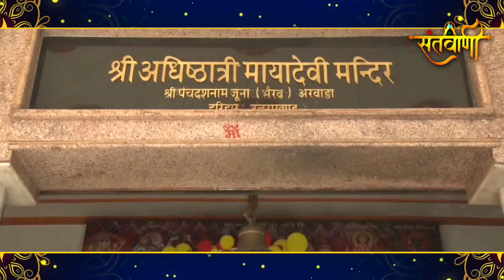माया देवी मंदिर हरिद्वार | शक्तिपीठ माया देवी मंदिर | MAYA DEVI TEMPLE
Maya Devi Temple
माया देवी मंदिर हरिद्वार
Maya Devi
Maya Devi Temple Haridwar
haridwar darshan,haridwar yatra
haridwar,prachin shaktipeeth
maya devi haridwar
maya devi mandir
famous place of haridwar
famous temple of haridwar

माया देवी मंदिर हरिद्वार की एक प्राचीन धार्मिक मंदिर है , जिसे भारत में मौजूद एक शक्ति पीठ के रूप में गिना जाता है । यह 52 शक्तिपीठों में एवम् पंचतीर्थ स्थलों में से एक है , यह मंदिर देवी सती या शक्ति द्वारा पवित्र किया गया भक्ति स्थल है । माया देवी मंदिर हरिद्वार में एक प्रसिद्ध धार्मिक केद्र है । यह मंदिर हिंदू देवी अधिष्ठात्री को समर्पित है एवम् इसका इतिहास 11वीं शताब्दी से उपलब्ध है । माया देवी मंदिर , भारत में उत्तराखंड राज्य के पवित्र शहर हरिद्वार में “देवी माया” को समर्पित है । यह माना जाता है कि देवी के हृदय और नाभि इस क्षेत्र में गिरे जहाँ आज मंदिर खड़ा है और इस प्रकार यह कभी-कभी शक्ति-पीठ के रूप में भी जाना जाता है | देवी माया हरिद्वार की अधिपतिथी देवता है । वह तीन प्रमुख और चार-सशक्त देवता है जो शक्ति का अवतार माना जाता है ।हरिद्वार को पहले इस देवता के सम्मान में मायापुरी के नाम से जाना जाता था । मंदिर एक सिद्ध पीठ के रूप में भी जाना जाता है , इस मंदिर में पूजा करने एवम् मनोकामना करने पर इच्छा पूरी हो जाती है | माया देवी मंदिर हरिद्वार में स्थित तीन तरह के पीठों में से एक है , पहला “चंडी देवी मंदिर“ और दूसरा “मनसा देवी मंदिर“ हैं ।भक्त हरिद्वार के इस पवित्र मन्दिर में बैठकर अध्यक्षता करने वाले देवता की पूजा करने आते हैं ।हिंदू पौराणिक कथाओं के अनुसार , देवी सती ने अपने पिता द्वारा पति भगवान शिव का अपमान (यज्ञ में आमंत्रित नहीं) किये जाने पर जीवन का बलिदान दिया था । सती की मृत्यु से भगवान शिव इतने दुखी हुए कि उन्होंने देवी के शरीर को कैलाश पर्वत पर ले जाने का निश्चय किया । ऐसा करते समय देवी के शरीर के हिस्से अलग अलग स्थानों पर गिरे । वे सभी स्थान जहाँ शरीर के भाग गिरे एक “शक्तिपीठ” बन गए । हिंदु मान्याताओ के अनुसार ऐसा माना जाता है कि आज यह मंदिर जहाँ खड़ा है , वहां देवी सती की नाभि एवं ह्रदय गिरे थे । माया देवी शक्तिपीठ कि एक विशेषता यह भी है कि “मनसा देवी देवी” और “चंडी देवी” को मिलकर एक त्रिभुज का निर्माण होता है | मान्यता है कि इस अद्भुत त्रिभुज का दिव्य लाभ भी यहाँ आने वाले भक्तो को प्राप्त होता है |पूरे देश के सभी भक्त और पर्यटक गंगा नदी में स्नान करके मंदिर के दर्शन कर देवी माया का आशीर्वाद प्राप्त करते है  | देवी शक्ति (दैवीय शक्ति) का प्रतिनिधित्व करती है और हिंदू समुदाय में इस दिव्य शक्ति को बहुत सम्मानित और सम्मान दिया गया है । यह प्रसिद्ध माया देवी मंदिर से जुड़ी प्राचीन महिमा को दर्शाता है ।यहां आने वाले भक्तों की मां मायादेवी मंदिर के प्रति अगाध श्रद्धा है और मान्यता है कि जिसने भी सच्चे मन से पूजा करके मां के दरबार में गुहार लगायी है मां ने उसकी पुकार कभी अनसुनी नहीं की | माया देवी मंदिर में हरिद्वार से ही नहीं देश के दूसरे कोनों से भी भक्त उमड़ते हैं और मां के आगे शीश झुकाते हैं |भक्त मुरादें पूरी होने पर मां को श्रद्धा के फूल चढ़ाना भी नहीं भूलते. यूं तो मोक्ष की नगरी में अनगिनत मंदिर हैं, लेकिन मां माया का ये मंदिर अपने चमत्कारों की वजह से पूरे शहर में कुछ अलग ही स्थान रखता है. ये मां की महिमा और भक्तों का यकीन ही है कि यहां हरिद्वार से ही नहीं देश के दूसरे कोनों से भी भक्त उमड़ते हैं और मां के आगे शीश झुकाते हैं|